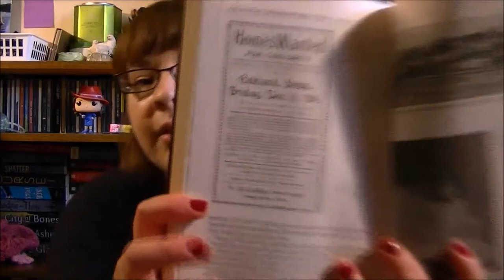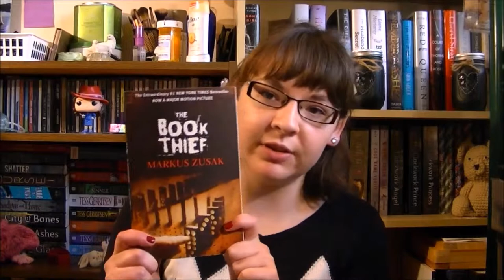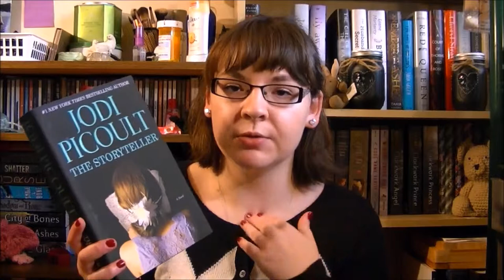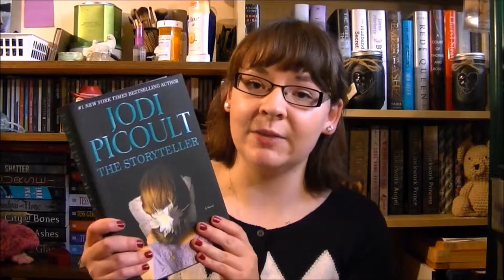Historical Fiction Book Recommendations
Hey everyone! Here are all my historical fiction book recommendations. Enjoy!

Books Mentioned:
- Orphan Train by Christina Baker Kline
- What She Left Behind by Ellen Marie Wiseman
- The Book Thief by Marcus Zusak
- The Storyteller by Jodi Picoult
- All The Light We Cannot See by Anthony Doeer